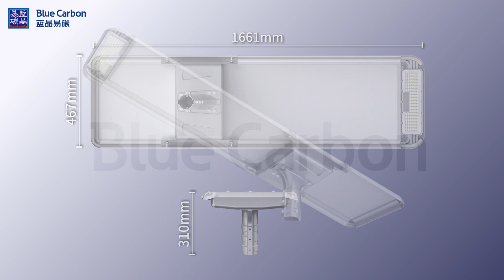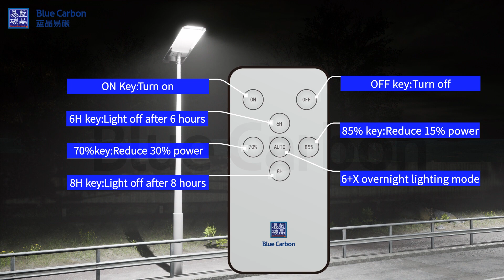Blue Carbon! integrated street light~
🌟 Exciting News! 🌟 Introducing our brand-new product launch: the integrated street light by Blue Carbon! 🚀✨

🔹 Join us in illuminating communities, one street at a time! Let's make our cities brighter, safer, and more sustainable with Blue Carbon's integrated street light. 💙✨